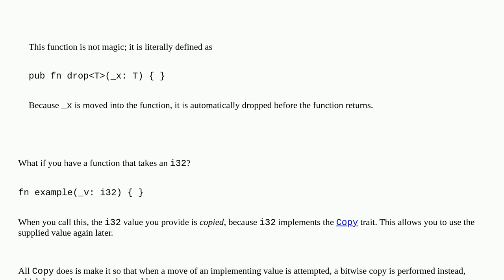Why doesn't rust complain when you drop a value that lives on the stack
A special thanks goes out to the community

  rust